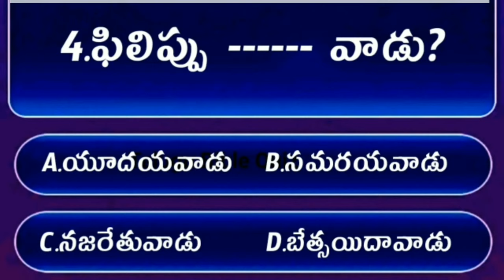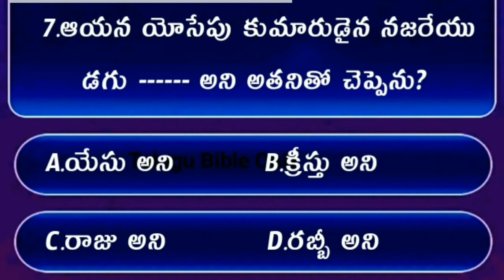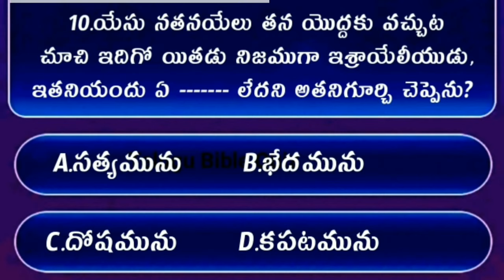Bible Quiz On Jhon The Gospel #07 | Bible Quiz In Telugu | యోహాను సువార్త నుండి బైబిల్ క్విజ్